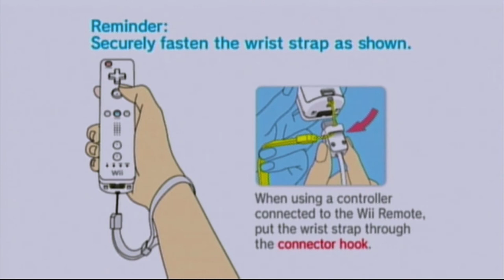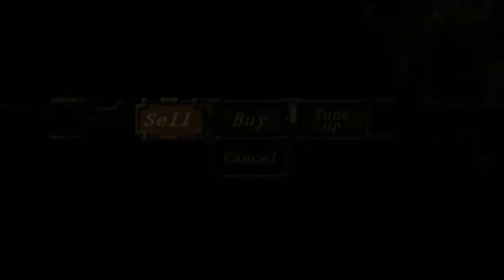Resident Evil 4 - Big Cheese On Wii HD (HDMI Converter Upscaling 1080p)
Leon e Ashley procuram achar um caminho para o ponto de extração e o aterrorizante Big Cheese tentará impedi-los dessa vez.